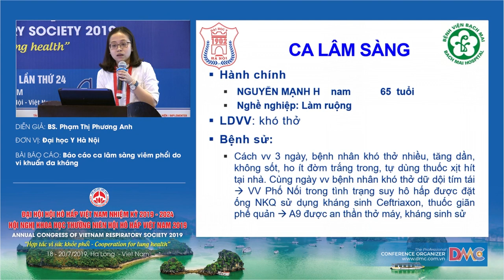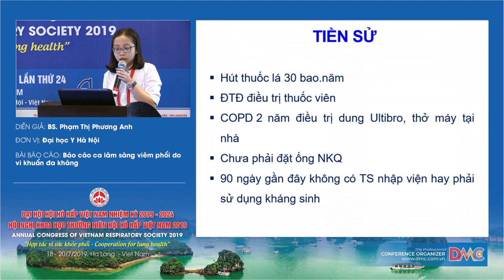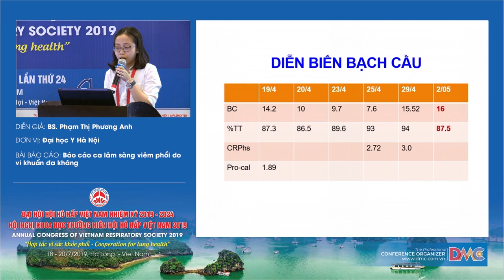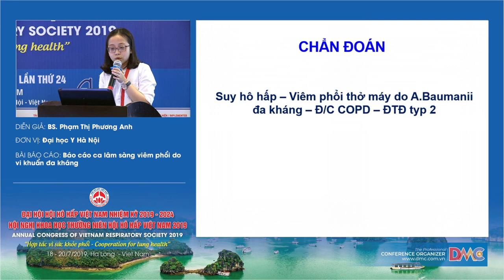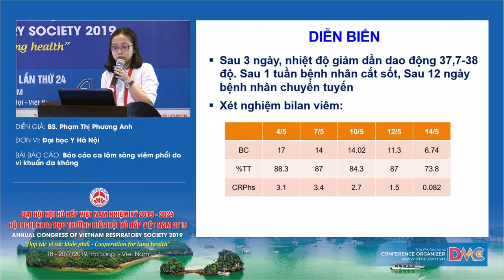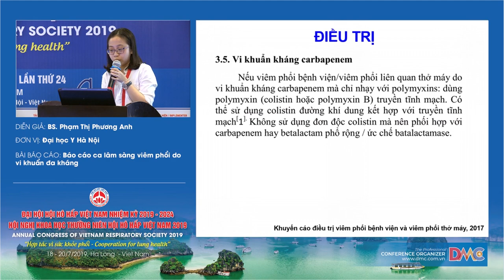Báo cáo ca lâm sàng viêm phổi do vi khuẩn đa kháng kháng sinh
BS. Phạm Thị Phương Anh
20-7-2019 - Hội trường Cô Tô - Khách sạn Mường Thanh Luxury Quảng Ninh